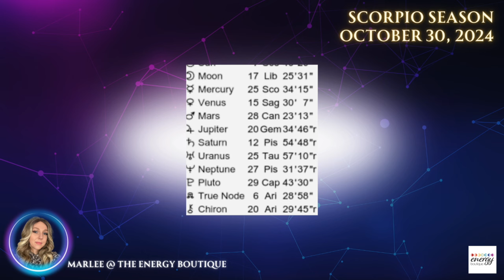ASTROLOGY FORECAST: OCTOBER 30, 2024